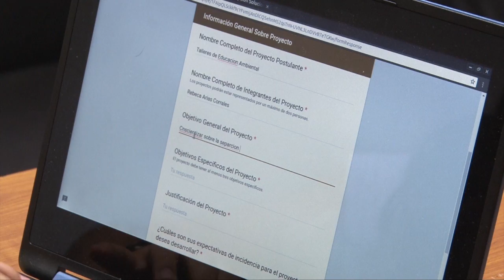Iniciativa "Soluciones Ecológicas"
Con la iniciativa "Soluciones Ecológicas" la comisión de Asuntos ambientales de la Federación de Estudiantes de la UCR pretende recibir propuestas de mejoramiento ambiental por parte de estudiantes y, a cambio, les ofrece apoyo logístico y presupuestario para realizar los proyectos y así promover las prácticas sostenibles en la Universidad de Costa Rica.